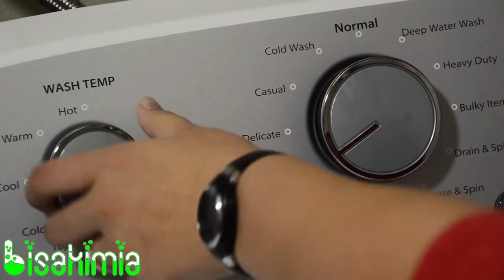Kimia di sekitar kita #4 borax garam yang banyak di salah pahami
Borax yang memiliki nama lain disodium Tetraborate borax merupakan senyawa dari beberapa unsur yaitu sodium, boron, oksigen dan hidrogen.

Borax ini memiliki sangat banyak fungsi namun banyak di salah pahami oleh kebanyakan orang. Karena memiliki reputasi yang buruk sebagai pengenyal dan pengawet yang berbahaya.

Padahal di balik itu semua, borax memiliki banyak manfaat

Borax sendiri di ambil dari mineral secara alami. Dan kemudian di proses untuk du murnikan

Beberapa manfaat dari Borax adalah sebagai berikut :
1. Bahan slime untuk slime activator
2. Pupuk sumber boron
3. Detergent booster
4. Anti jamur dan disinfectant
5. Sebagai Suplementasi boron khusus untuk USP dan terkontrol
6. Pengawet kayu
7. Dan lain lainnya

Ingat ya. Borax ini bukan digunakan untuk makanan ya. DILARANG

Perlu borax? Hubungi kami ya di 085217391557